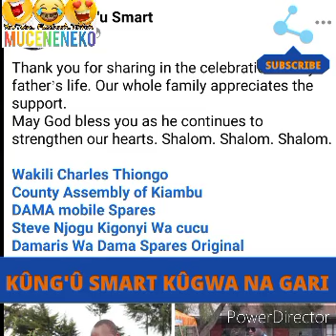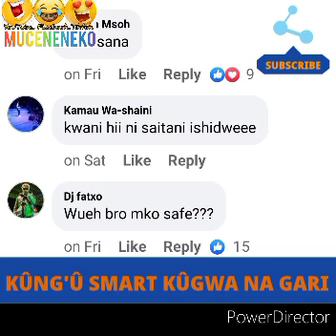SO SAD!😭MCA KÛNG'Û SMART KÛGWA NA GARI😰